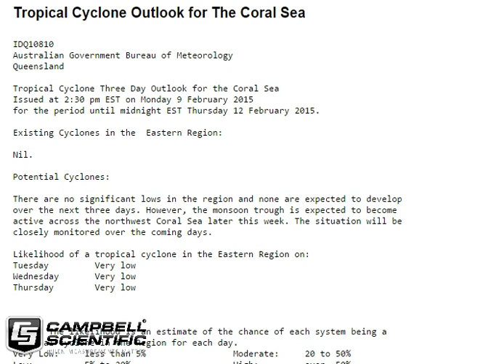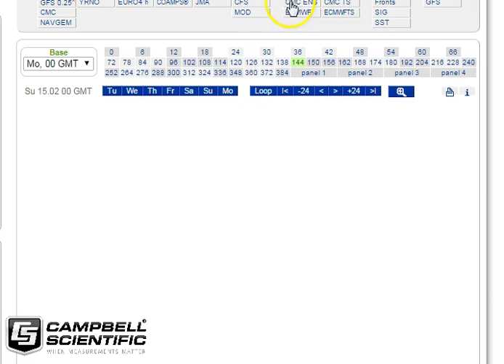Oz Cyclone Chasers National Cyclone Video Update Feb 9 2015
Video timeline
0:00 - 3:45 - The week that was and currently
3:45 - 6:50 - The LOW near Darwin
6:50 - 15:10 - The next more significant QLD/NT/WA LOW and its expected track.
15:10 - 16:55 - Rain over the next week

By being a member you get exclusive in depth videos individualised videos for QLD/NT and WA. You also get exclusive access to our live video stream ad free and our live streaming weather data if we happen to be on a chase. You also get an OCC 8GB USB drive and a bumper sticker.

Our next national public update will be out on Thursday night while our state subscriber updates will be out tomorrow.